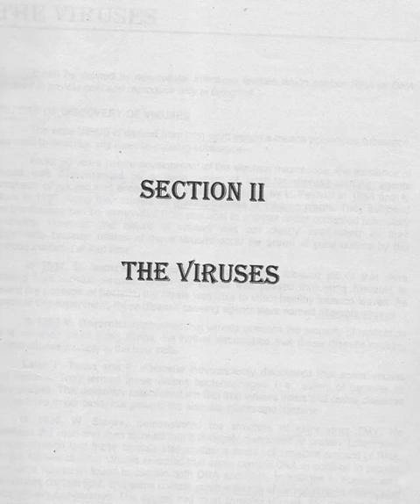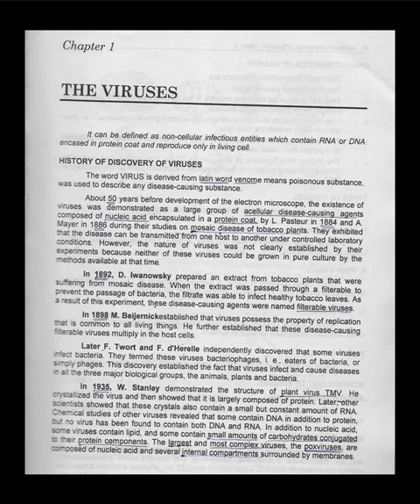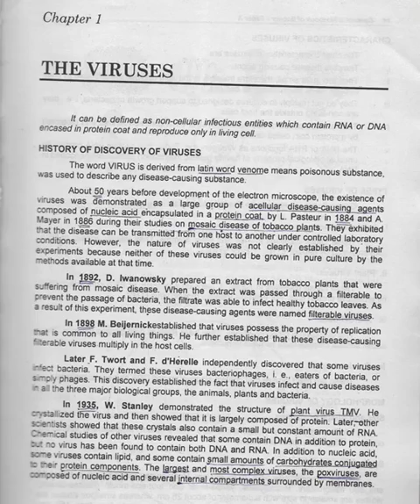The Viruses History of Discovery of Viruses || The Viruses History of Discovery of Viruses BS Botany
In this lecture, you will learn in detail about The Viruses History of the Discovery of Viruses.
If you have any questions then comment to us below.